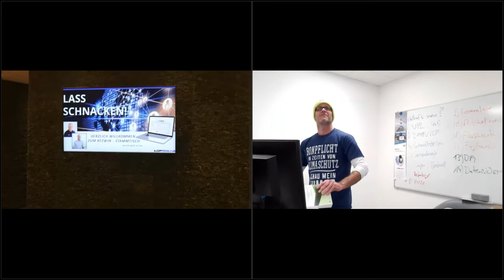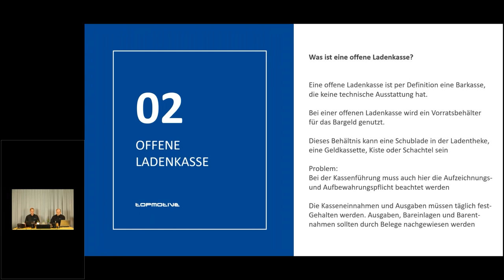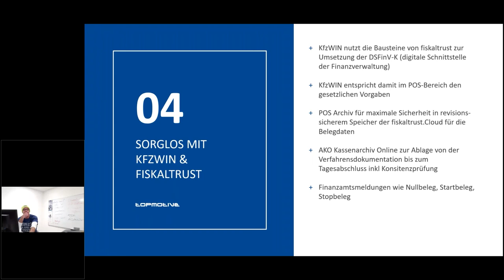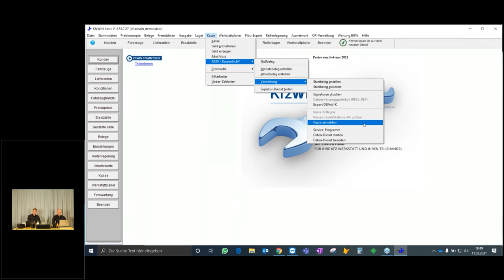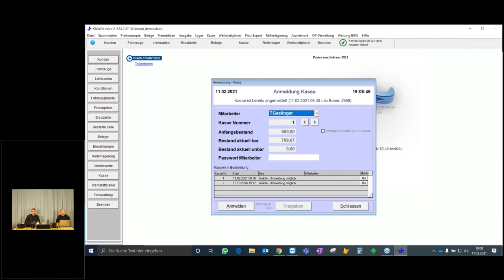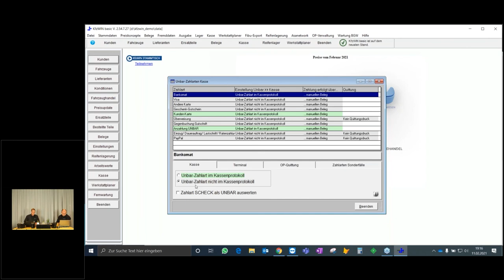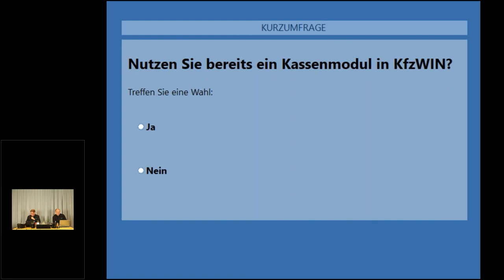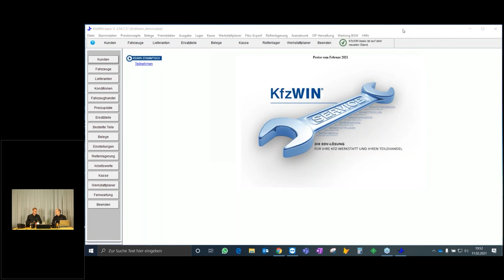103 - Thema Kasse (11.02.2021) „Lass schnacken" - KfzWin Stammtisch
Lass schnacken, der KfzWin Stammtisch. In diesem Webinar geht es um aktuelle Infos rund um KfzWin. In diesen offenen Gesprächsrunden findet einer reger Erfahrungsaustausch statt mit unseren Trainern Tom Lützner & Oliver Essing statt. melden Sie sich kostenlos doch für ein Webinar an.

Die MSDas GmbH entwickelt seit 1996 integrierte Managementsysteme für Kfz-Werkstätten. Durch die Funktionsvielfalt und die vielfältigen Schnittstellen sind diese exakt auf die Anforderungen im täglichen Werkstattbetrieb ausgelegt
Weitere Informationen erhalten Sie unter:

MSDas automotive software GmbH
Lise-Meitner-Straße 4
22941 Bargteheide
Deutschland
Geschäftsführer: Krunoslav Bagaric, Udo Knabe-Paulsen, Rainer Schmeling, Anja Pleus
Registergericht: Amtsgericht Lübeck
Registernummer: HRB 3669 AH
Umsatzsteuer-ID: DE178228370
Trainer: Tom Lützner & Oliver Essing
Edit: Oliver Essing